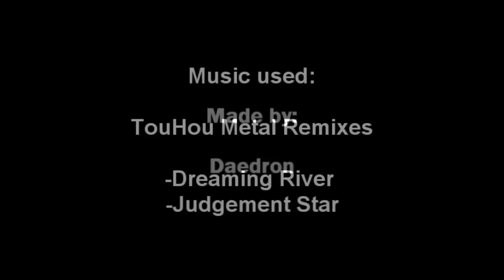Blazblue CS Extend: Tsubaki Combo Video - I Wish I Had An Angel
"Here it is! my 2nd combo video for Extend Tsubaki.

I said I would do one late into Extend's lifespan like how I did for CS2, one early video and one late, to make sure I had a grasp of her capabilities.

Luckily for me I've already reached that stage and thus there is no reason for me to wait any longer. I might do a 3rd one near the end of Extend's lifespan, but don't count on it cause I honestly don't have that much inspiration anymore after this, who knows...

As usual, pretty much each and every combo is highly impractical with the exception of a few! But hey, they all look flashy :V

To everyone who reads the description: Originally I had intended to use Nightwish's "I Wish I had an angel". Youtube however does not like this song and bans the video outright, except for some countries.

The original version is this one: /watch?v=DpZhGTGMzK4
Anyone from the US, Canada or Japan should be able to watch this. It's banned in 227 other countries though :V